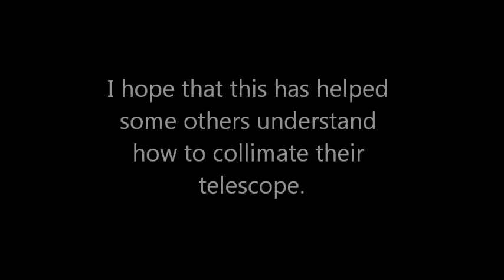AstroMaster 114EQ Laser Collimation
Instructions on how to Laser Collimate your AstroMaster 114EQ (1000mm Focal Length) Telescope

I'm not a pro - just doing my best.

The AM114 is what is called a Bird-Jones Telescope. This is in fact a sub-set of "sub-apeture Caradiotric Telescopes". for an explaination of Catadioptric Telescopes

Astronomy Shed's video (go to 47:42) starts on center spotting the primary mirror.